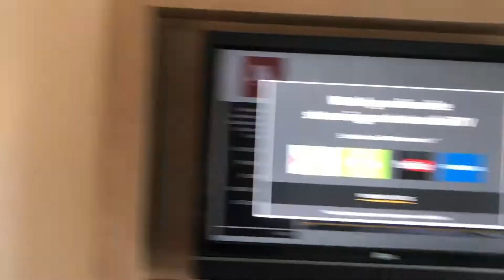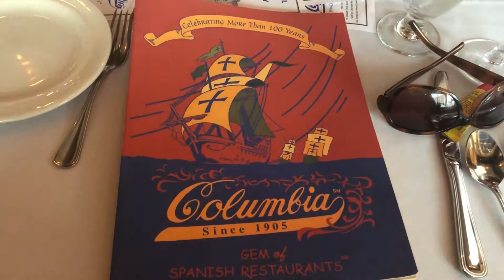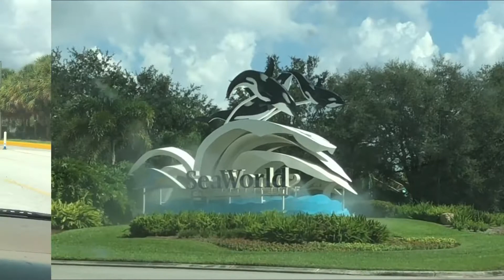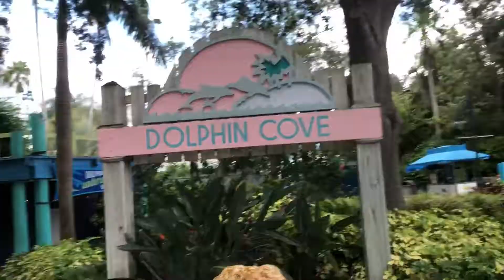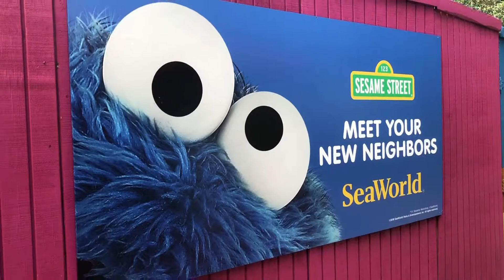Florida Vlog!! | Clearwater | SeaWorld Orlando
Today’s video is a vlog of my vacation to Florida with my husband. We had so much fun visiting SeaWorld in Orlando and I hope you enjoy this little peek into our trip!!

I had so much fun filming and editing this video!!
Xoxo
OhBettyOh